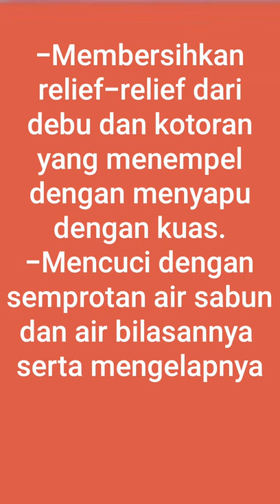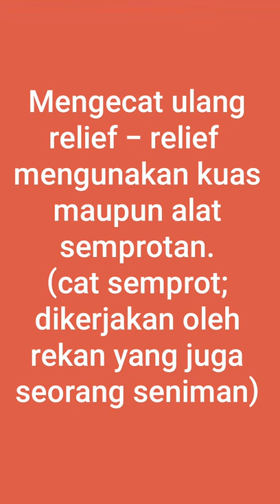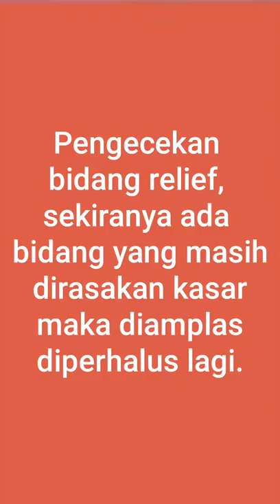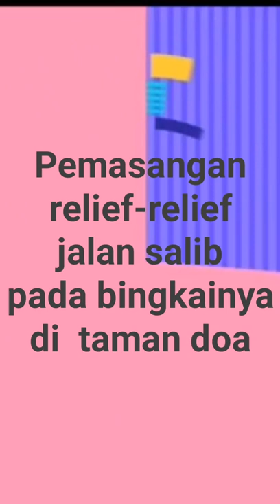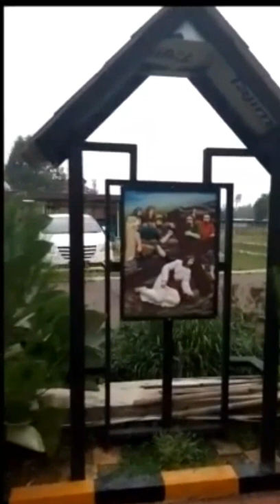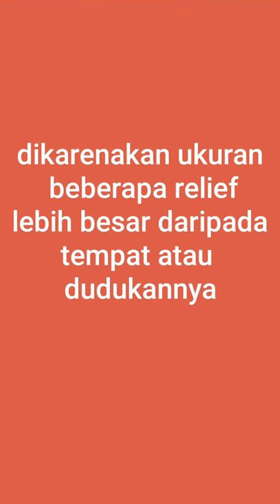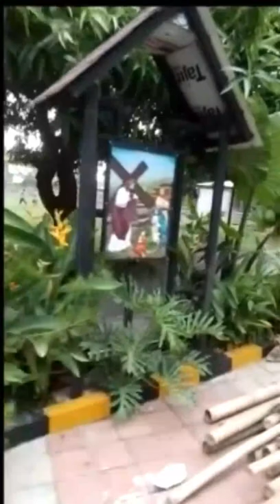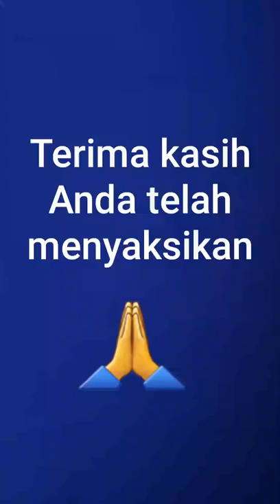Revisi dan Pasang Relief Jalan Salib@ApikAsih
repost video revision dan Pemasangan relief-relief jalan salib.@ApikAsih